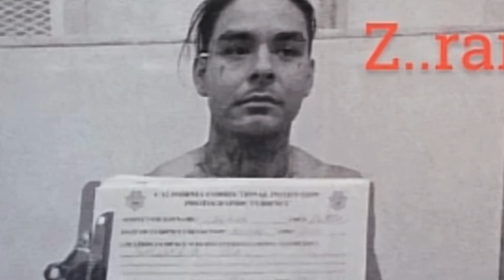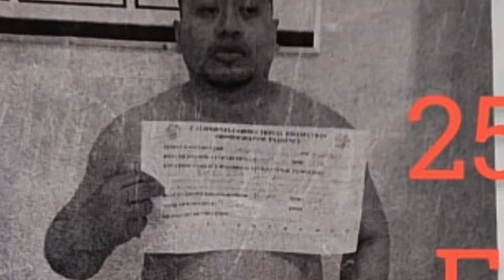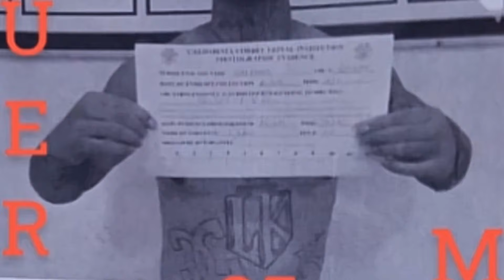SNY GANG WARS..THE 25ERS AGAINST THE ZAPATISTAS..SNY WAR SINCE 2012